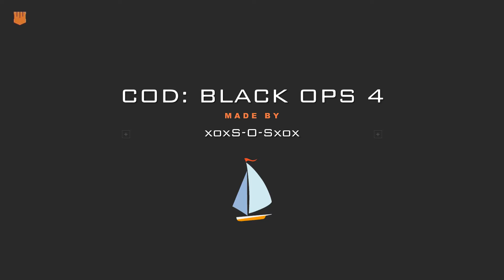Call of Duty: Black Ops 4 - Jungle, Control (PS4 Pro)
Gameplay of Black Ops 4 playing Control on Jungle, played on the PS4 Pro.